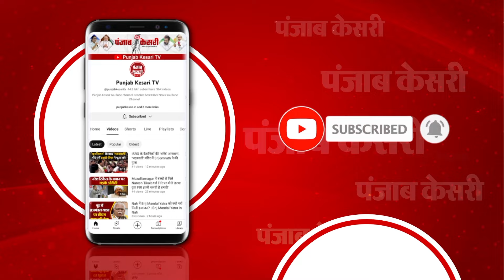Breaking News: Rahul Gandhi आज से 10 सितंबर तक US Tour पर रहेंगे, कई कार्यक्रमों में होंगे शामिल !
आज से तीन दिवसीय अमेरिका दौरे पर रहेंगे राहुल गांधी
आज से 10 सितंबर तक अमेरिका दौरे पर रहेंगे राहुल
कई कार्यक्रमों में होंगे शामिल
व्यापारिक और शैक्षणिक नेताओं को करेंगे संबोधित